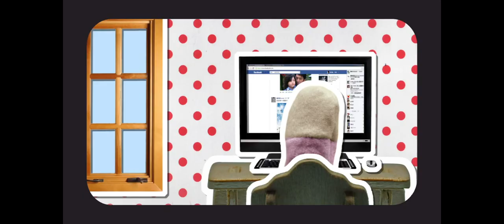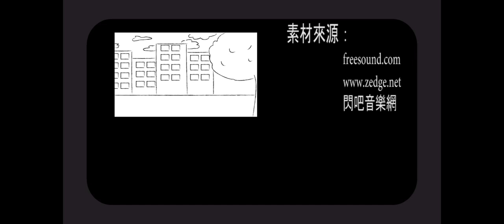【張敏捷指導作品-105大三：一起去旅行】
檔案來源：
I:\STUDIO\My Classroom\0001-崇右技術學院\1207-崇右101學年度第1學期課程\02-課程進度\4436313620B7-數位設計專題(一)-四技數媒三甲\10-專題成果